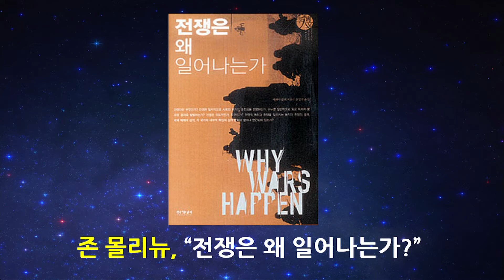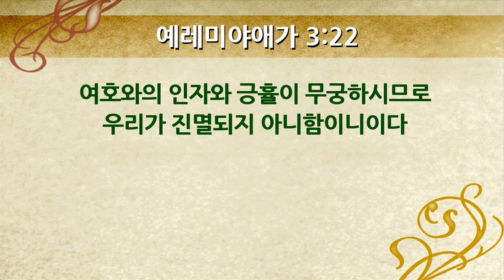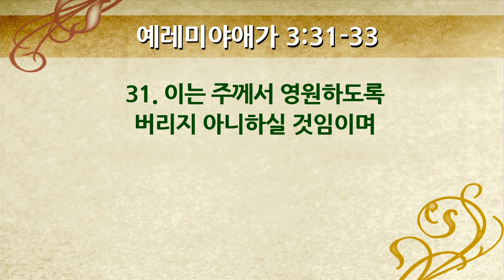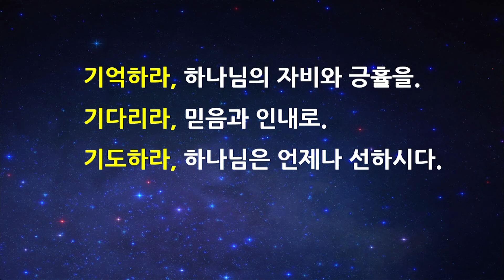[주일설교(17.08.20)] / 예수님의 평화②(이윤재 목사)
(마 5:1-10) “1. 예수께서 무리를 보시고 산에 올라가 앉으시니 제자들이 나아온지라 2. 입을 열어 가르쳐 이르시되 3. 심령이 가난한 자는 복이 있나니 천국이 그들의 것임이요 4. 애통하는 자는 복이 있나니 그들이 위로를 받을 것임이요 5. 온유한 자는 복이 있나니 그들이 땅을 기업으로 받을 것임이요 6. 의에 주리고 목마른 자는 복이 있나니 그들이 배부를 것임이요 7. 긍휼히 여기는 자는 복이 있나니 그들이 긍휼히 여김을 받을 것임이요 8. 마음이 청결한 자는 복이 있나니 그들이 하나님을 볼 것임이요 9. 화평하게 하는 자는 복이 있나니 그들이 하나님의 아들이라 일컬음을 받을 것임이요 10. 의를 위하여 박해를 받은 자는 복이 있나니 천국이 그들의 것임이라”